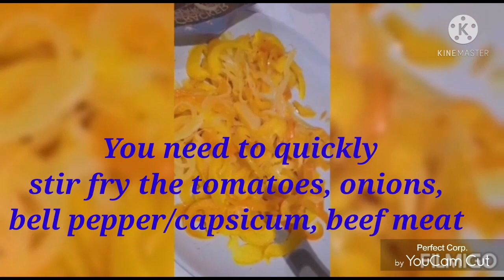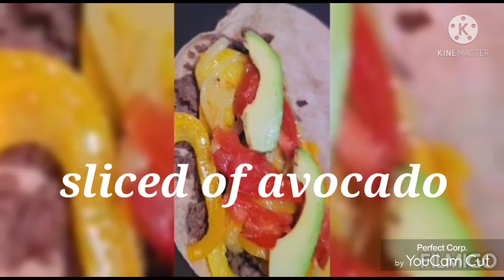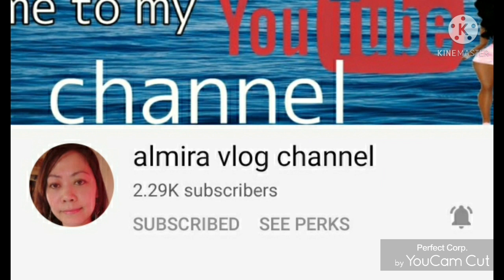Cheesy Quesada/How to make it easy/Jennifer Agravante